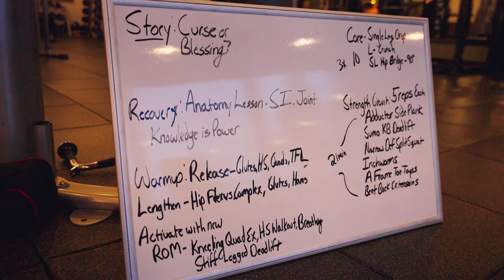The Most Common Cause of Back Pain REVEALED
Struggling with low back pain? You're not alone—four out of ten adults in America are dealing with it right now. In this video, Coach Josh reveals key insights into one of the most common culprits of low back pain: iliac joint dysfunction.

Join Coach Josh, a seasoned expert with experience from working with soldiers to professional athletes, as he breaks down the essential steps to tackle and alleviate your back pain effectively. Learn why resting might not be the answer, and discover why staying active is crucial for your recovery.

You’ll also uncover common mistakes people make when managing back pain, such as relying solely on passive treatments or working around the issue instead of addressing it head-on. Coach Josh offers a comprehensive approach to help you restore optimal function and stability to your hip and lower back.

In this video, you’ll get detailed guidance on:

-How to release and lengthen tight muscles affecting your hip and lumbar region.
-Effective activation exercises to strengthen your back and hip muscles.
-Dynamic routines and stretches to integrate into your workout for improved stability and reduced pain.

Whether you’re new to back pain or have been struggling for a while, this video provides practical, actionable advice to help you move better and feel stronger. Test out the routines, and if you can power through them, you're on your way to a more robust strength and conditioning program!

Don't let back pain hold you back. Watch now and start your journey to a pain-free, stronger you! 💪